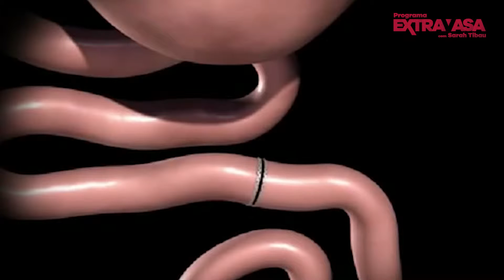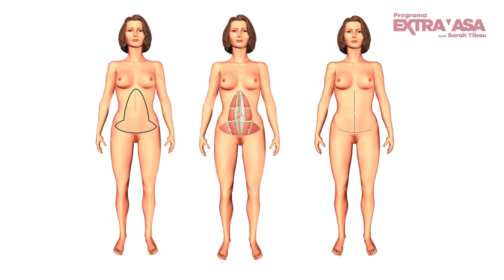Tire suas dúvidas sobre cirurgia pós bariatrica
Você sabe o que é uma cirurgia pós-bariátrica? Assista a essa matéria com o cirurgião plástico, Rafael Sakai, da Clínica Sakai e fique por dentro do assunto. Kisses!